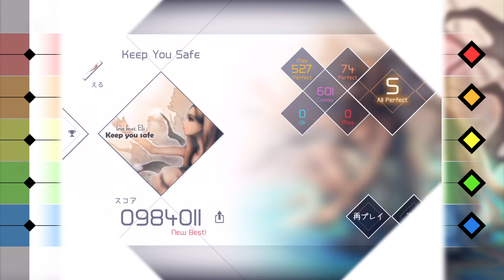【VOEZ】 ｲﾔｧｱｱｱｱｱｱｱｱｱｱｱｱｱｱ 【Hard - AllPerfect】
◆曲：Keep You Safe
◆コンポーザー：Iris feat.Eli
◆難易度：Hard / 13
◆コンボ：601

ｲﾔｧｱｱｱｱｱｱｱｱｱｱｱｱｱｱｱｱ
どうしてHardが難易度高いんでしょうか。
地味に難しかったです。